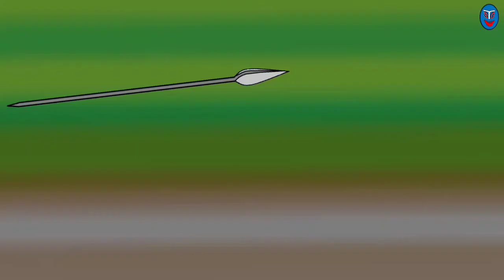सम्राट कुम्भा की कहानी | ऐतिहासिक रोचक कहानी | हिंदी रोचक कहानी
यह एक काल्पनिक कहानी है।
 इस कहानी का किसी पात्र , घटना , जगह से कोई संबंध नहीं है।
अगर किसी तरह का कोई संबंध मिलता है तो इसे केवल संयोग कहा जाएगा।

  यह कहानी एक पराक्रमी, निडर, बुद्धीमान सम्राट कुम्भा की है जो अपने राज्य की प्रजा पर
 आए हुए संकट को दूर करने के लिए अपने प्राणों की परवाह न करते हुए अकेले ही दूसरी
 दुनिया तक जाने को तैयार हो जाते हैं।

इस वीडियो में सम्राट के अतीत के साथ - साथ दुश्मनों द्वारा बनाए जा रहे षड्यंत्र को भी
 प्रस्तुत किया जा रहा है।
यह वीडियो एडवेंचर, एक्शन, जादुई दुनिया, सवाल- जवाब से भरपूर है।